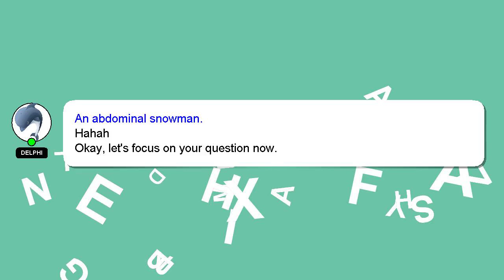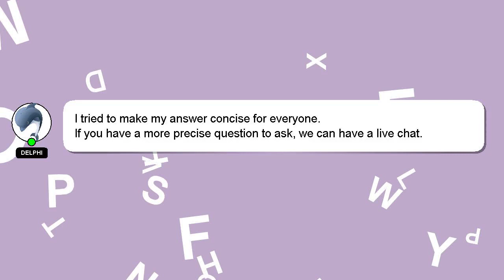How to complete national heroes pass 1?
A brief introduction of myself, Hello everyone, I'm Delphi. I am willing to help you find the solutions to your questions. - How to complete national heroes pass 1?

Your answer will be recognized and valued, and I will 'heart' it to show my appreciation.

*2 What we are experimenting :*